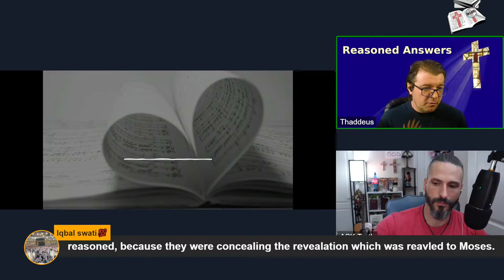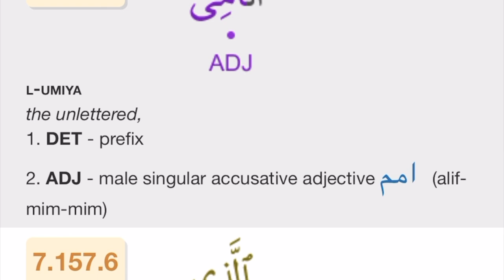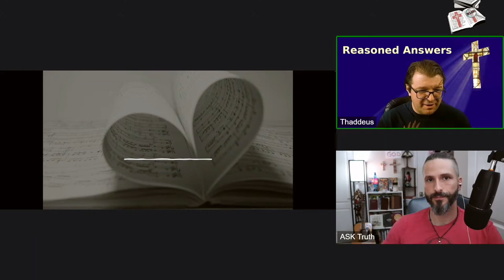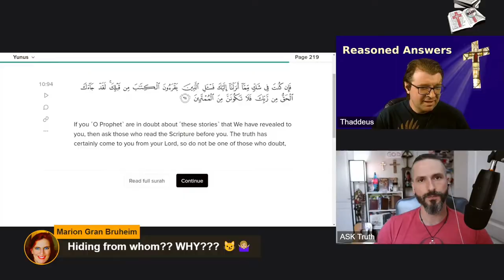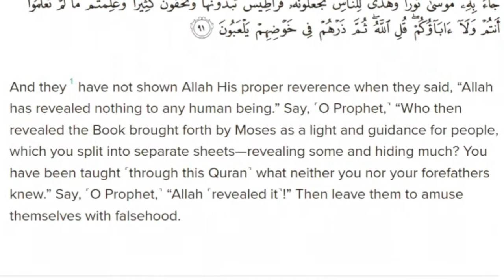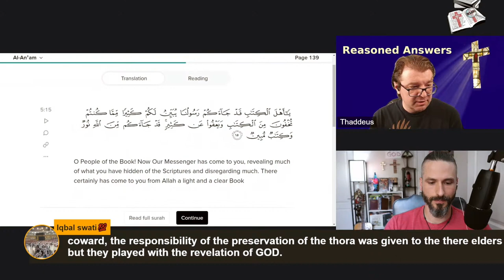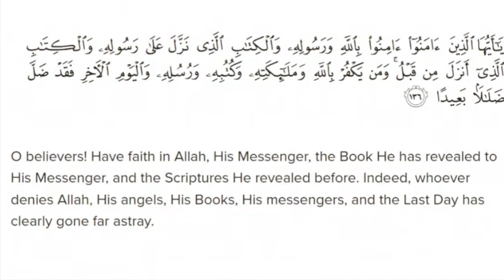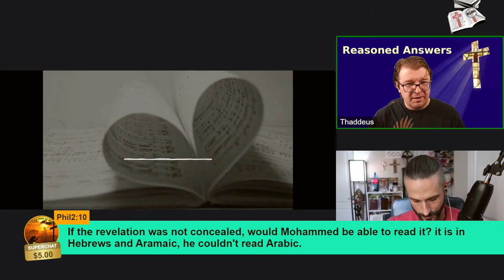Quran 7:157 Excuses Addressed (Why isn't Muhammad in the Torah and Injil?)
@ReasonedAnswers and @ASKTruthApologetics address Muslim counterarguments during livestream